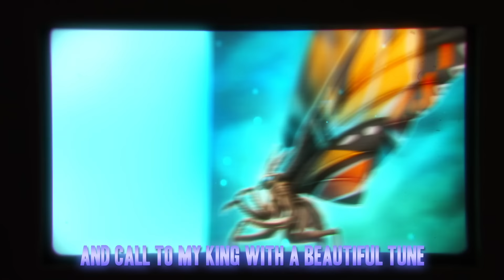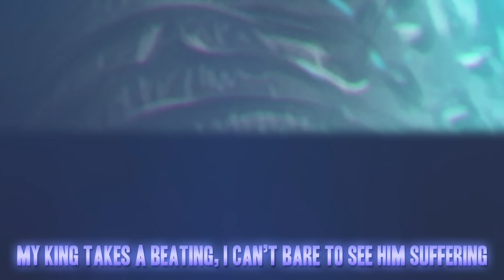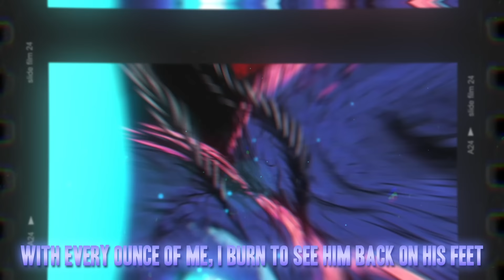Mothra Sings A Song (Godzilla Vs Kong King Of The Monsters Movie Parody)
Thank you to all the artists that featured in order they are -

Beat by Polaroid x Anuel x Dreamnight

+ PS4 - DonFraserNash

Under a waterfall on a lagoon,
Im breaking out of my blue cocoon,
I shimmer in the light of a bright full moon,
And call to my king with a beautiful tune,

Godzilla I hear you, you’re healing, you’re hurt,
Recuperating in the core of the Earth,
The humans are following me they can aid,
They lay down a nuke and watch it detonate,

There’s a new king he’s calling across every border,
The titans are rising and following his orders,
I hear it all… and I ignore,
Cus I only answer… to my Godzilla,

I am your queen and you are my king,
Together we can take on any and everything,
Let’s restore this world to how it always has rightfully been,

A moth and a lizard no one saw it coming,
Hypnotised by the mimicking eyes on my wings,
We have a symbiotic relationship,
I’ll scratch your back if you let me ride on it,

Ghidorah will take this world and he’ll destroy her,
But what makes me so angry is touching Godzilla,
I swoop in at a hundred miles per hour,
Rodan pins me, but forgot that I got a stinger,

My king takes a beating, I can’t bare to see him suffering,
With every ounce of me, I burn to see him back on his feet,

A worthy sacrifice, Ghidorah finally met his match,
But know mothra never dies, one day my egg will hatch,